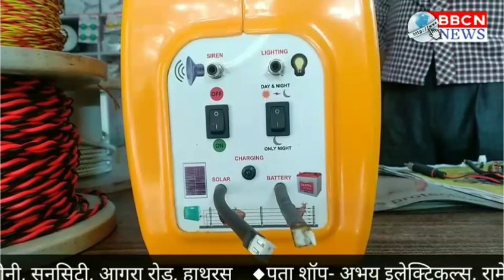CM का आदेश, जिलाधिकारी आवारा पशुओं (गाय) को चिन्हित कर गौपालक के खिलाफ करेंगे कार्रवाई।